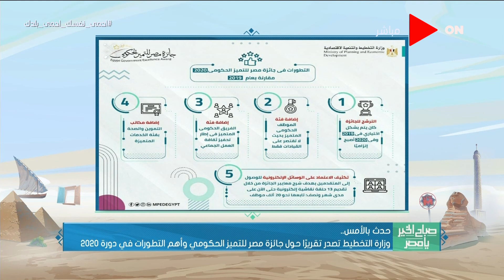صباح الخير يامصر- وزارة التخطيط تصدر تقريرًا حول جائزة مصر للتميز الحكومي وأهم التطورات في دورة2020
جزء من حلقة اليوم 25 يوليو 2020 من برنامج صباح_الخير_يا_مصر وفيها لقاء مع د. طارق سليمان رئيس قطاع الثروة الحيوانية والداجنة، ولقاء مع أحمد جمعة مصور صحفي وقصص مصورة عن الأطباء والمصابين بكورونا، ولقاء خاص مع د. تامر الوكيل وكيل كلية الذكاء الاصطناعي.